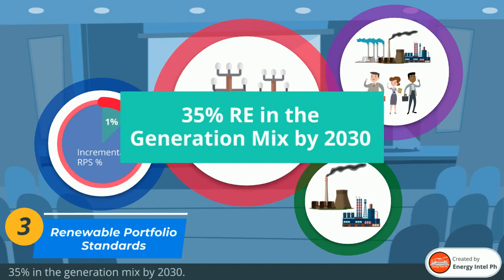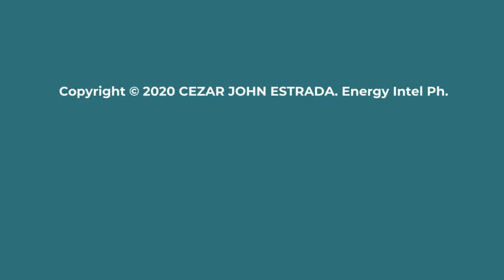Philippine Renewable Energy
Renewable Energy is no longer an alternative, but a priority. With the current situation brought by the pandemic, developments in the industry will surely lean towards the more resilient and sustainable option of energy, RE.